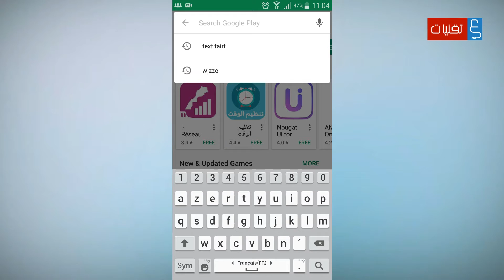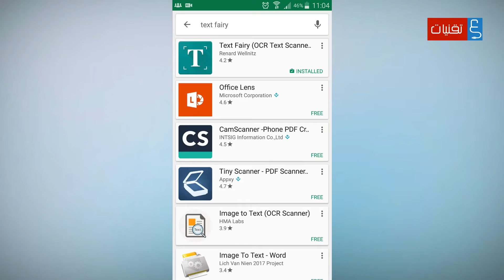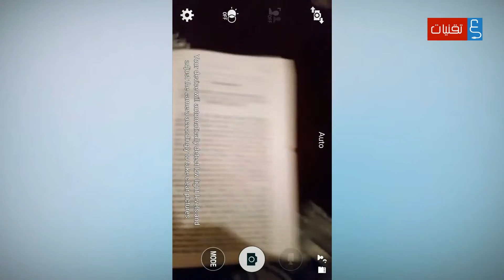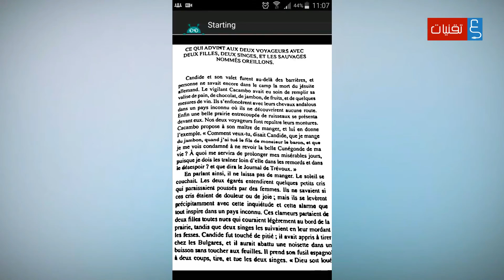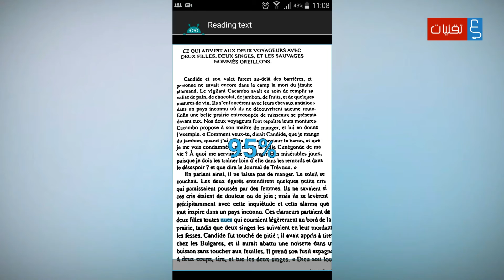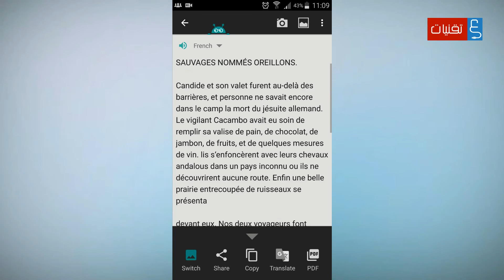الحلقة 50 : حول صورة إلى كتابة بنقرة واحدة + قراءة صوتية ! الطريقة أسهل مما تتصور.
قد تكون إطار قراءة كتاب أعجبك أو مجلة أي شيء من هذا النوع،و في بعض الأحيان تريد أن ترسل لصديقك صفحة من ذلك الكتاب،وقد تكون أثناء مراجعة كتاب و تأخرت في الذهاب إلى المدرسة و تريد أن تكمل القراءة،اليوم يمكنك تستمع إلى ذلك النص و أنت في طريقك،و أحيانا لا تجد الكيفية لكي تكتب ذلك النص الشيء الذي سيأخد لك وقت طويل جدا،ولكن جئنا إليكم اليوم بالحل الأمثل لذلك،وهو كيف تقوم بتصوير نص وتحويله إلى كتابة مع إمكانية تحويل هذا النص إلة ملف PDF أو عمل طباعة...إلخ
ملاحظة : إذا كنت تملك كاميرا في الهاتف واضحة على الأقل هذا شيئ سيساعدك أكثر.